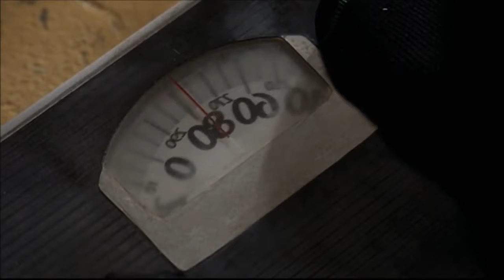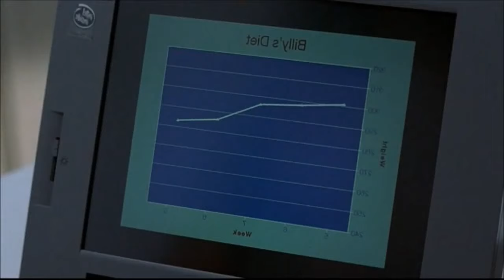Te resumo Maleficio/Thinner de Stephen King (Libro)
Continuamos con los resúmenes de novelas de Stephen King, esta vez seguimos con Thinner/Maleficio, novela publicada bajo el seudónimo de Richard Bachman en 1984. Las imágenes son tomadas de la película y muestran diferencias con el material original. Espero les guste y compartan para continuar esta serie :D